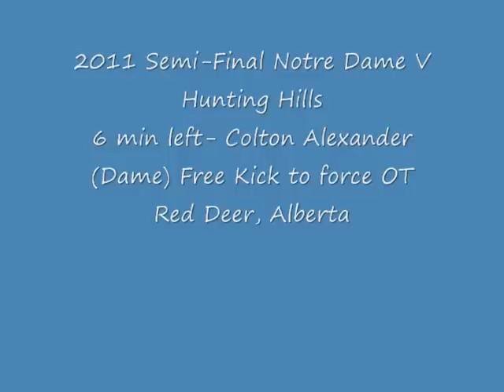Soccer goal free kick 2011 - Red Deer, Alberta Notre Dame V Hunting.wmv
Soccer goal free kick 2011 Semi-Final. Notre Dame V Hunting Hills. 6 minutes left- free kick to force OT.  Colton Alexander shoots- Red Deer, Alberta